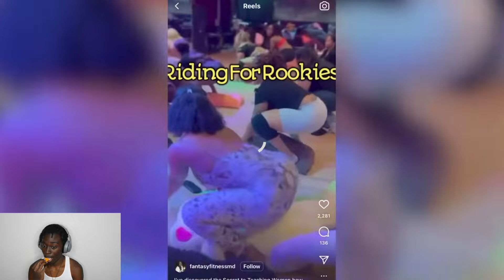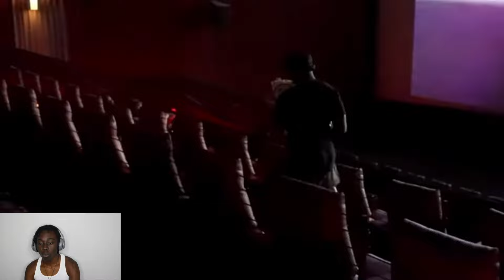REACTING TO JiDion Crashing A 🍆 Riding Class!